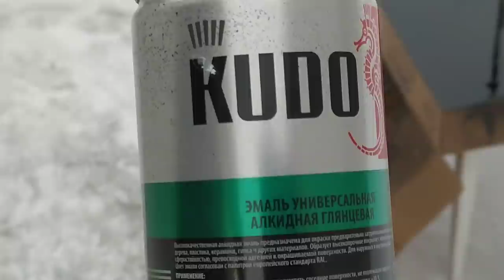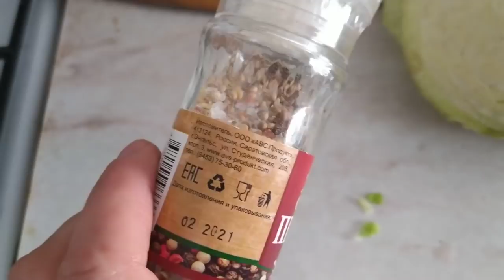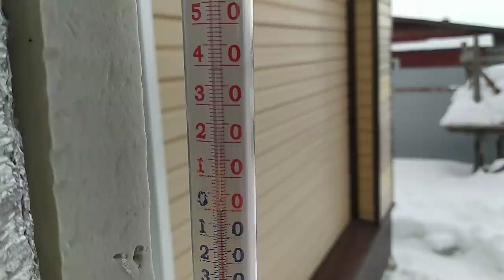Испортила часы Эксперименты Сварила борщ Ремонт своими руками ЕленаСитникова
Испортила часы Сварила борщ Ремонт своими руками Платье "Шанель " Кардиган "Восток" Платье "Золотое" Джемпер "МИРАЖ" Мужской джемпер "Подарок" А вы подписались на мой канал ?